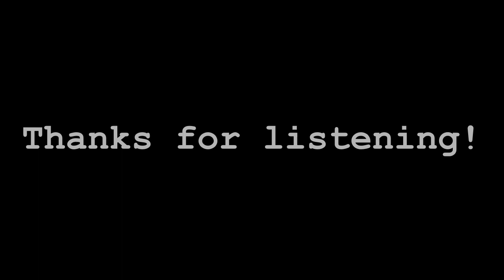Dirge by Thomas Lovell Beddoes